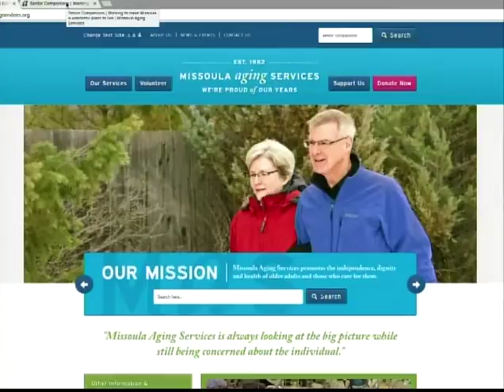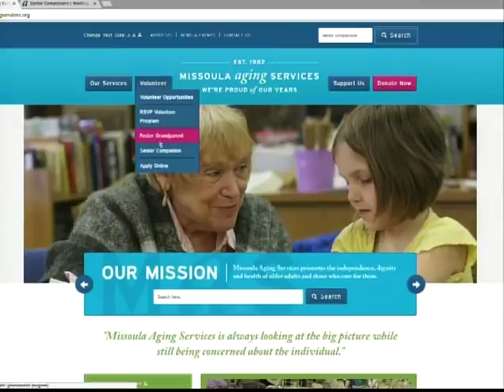Wake Up: Joe Korona and Laura Degele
The Last Best Morning Show! Senior Companions is one of many programs offered at the Missoula Aging Services. Joe and Laura usher you through what it's like to give back to those who are home bound and have trouble getting around. to get involved you must be 55 years or older. log onto MissoulaAgingServices.org for more information on how to volunteer